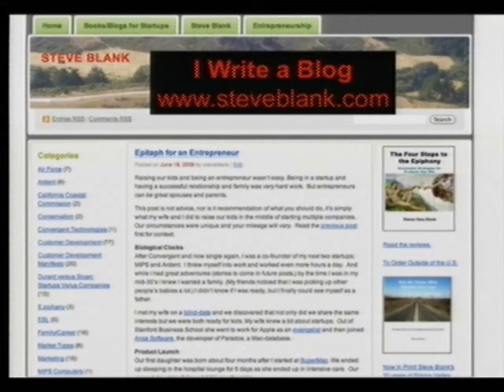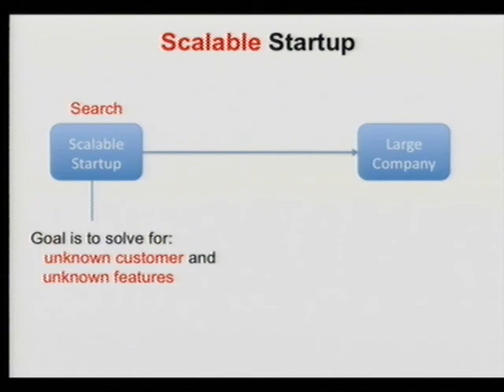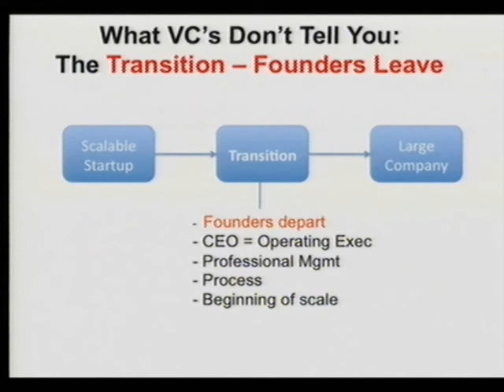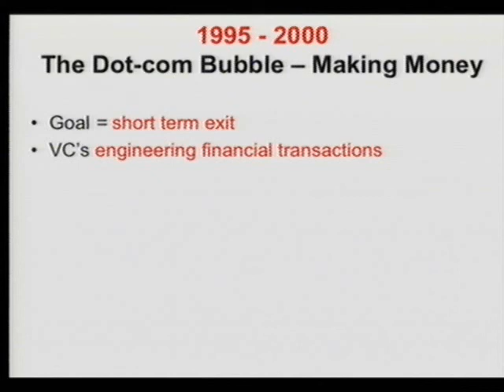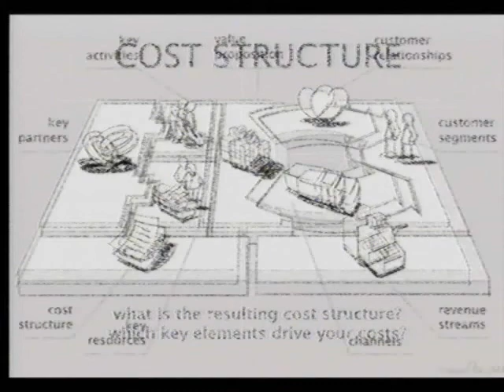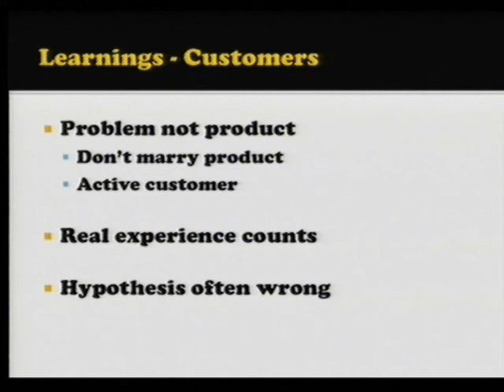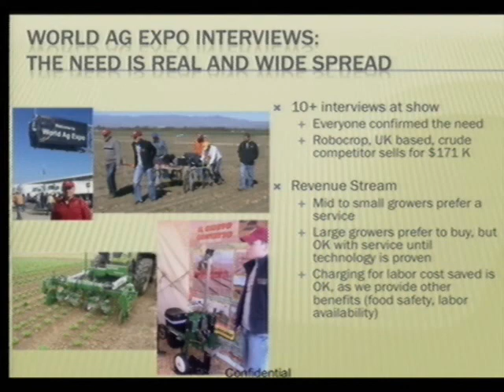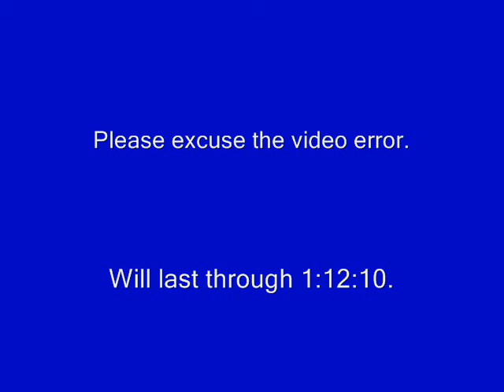Why Accountants Don't Run Start-ups: Getting Eco-Entrepreneurship Right by Steve Blank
This talk will focus on how to build successful start-ups using Steve Blank's "Customer Development" model.